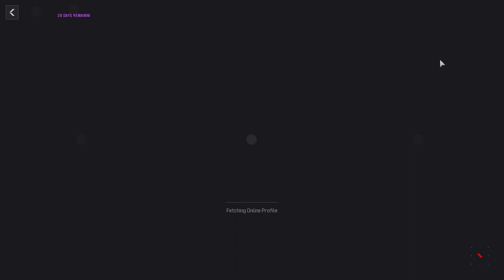Call of Duty Modern Warfare 3 SOLO MWZ